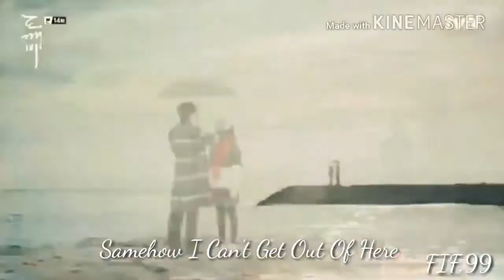Goblin || Kim shin & Je In Ta